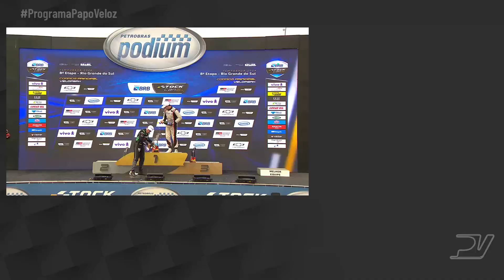MELHORES MOMENTOS - Stock Car - 8ª etapa: Velopark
Melhores momentos da 8ª etapa da temporada 2024 da Stock Car Pro Series, disputada no Circuito do Velopark, em Nova Santa Rita (RS).

Corrida 1:
1- Gianluca Petecof / 2- Felipe Baptista / 3- Zezinho Muggiati
Corrida 2:
1- Felipe Baptista / 2- Vitor Baptista / 3- Gianluca Petecof

Classificação: Felipe Baptista - 675 / Dudu Barrichello - 606 / Julio Campos - 600

Próxima etapa: Buenos Aires (05-06/10)

📸: Marcelo Machado de Melo/Stock Car
📹: Wagner Benedetti/Stock Car